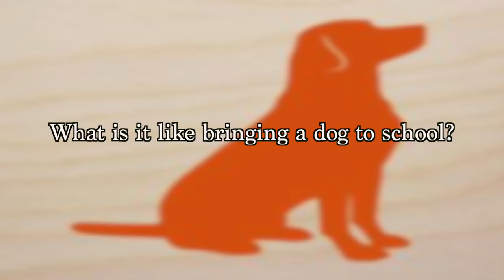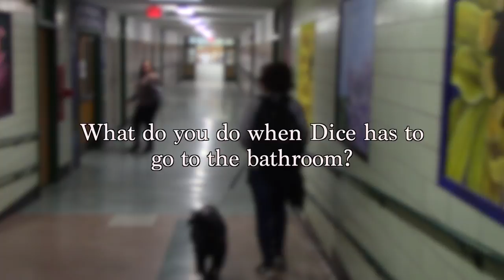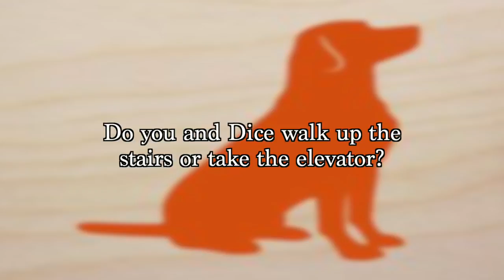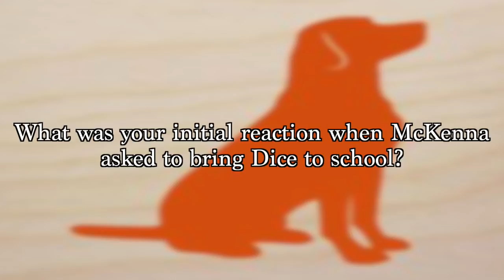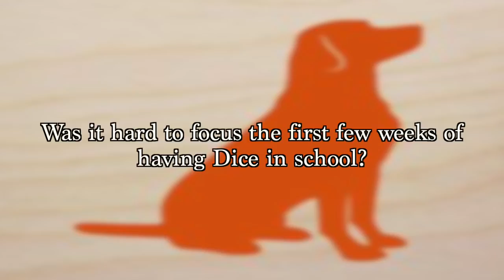"Dice Goes To High School" A Service Dog Documentary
By: Jess Psaros, Ivy Detjens, Annika Ellis and Emily Fried